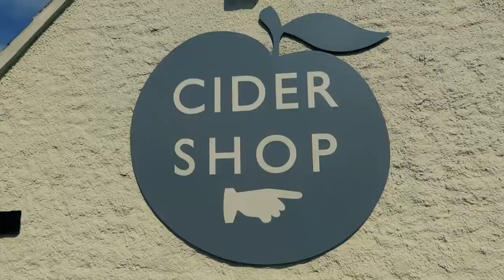Cider Magic - Going to the Thatchers Farm for The West Countries finest export Rough Cider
Another look back to my recent trip home to England with the Chinese side of my family.

So for my dads birthday we went to a famous (in England) cider farm that now also has a restaurant! As you can see I was happy (Drunk!?) to have gone.